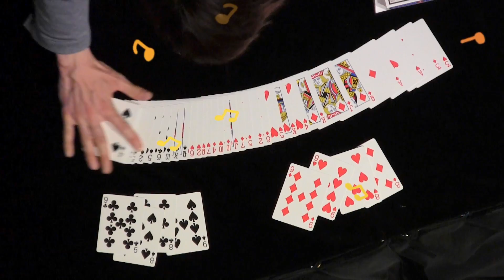シアトリカルマジックライブ番外編「COLOR NOTE」ダイジェスト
2014年5月に上演された、シアトリカルマジックライブ番外編「COLOR NOTE」のダイジェスト映像です。

BGMは公演の主題歌「カラーノート（作詞・作曲 高橋あすか）」です。
「８９番目は、どこからのオト？」
シアトリカルマジックライブ番外編「COLOR NOTE」
2014年5月16日〜18日
at APOC THEATER

出演　エンターテイメントユニットSoLa（日向大祐・高橋あすか）
構成・演出　日向大祐
楽曲制作・提供　高橋あすか
企画・制作　Theatrical Magic Project
都内某所から配信されるラジオ番組「COLOR NOTE」初の公開収録！？日向大祐と高橋あすかがお送りする、ユルいトークに、ピアノに歌に、そしてマジック！！お客様のアイデアも番組の内容に影響する、即興要素盛りだくさんの「ラジオ番組風」ライブです。